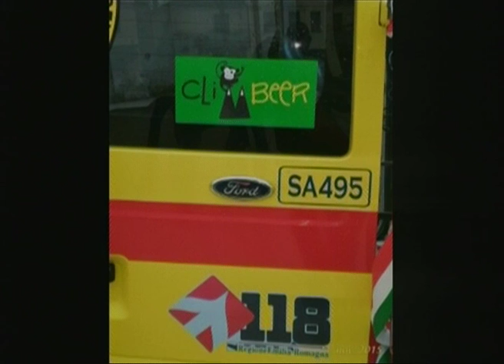RTA News 24-11-15 1° parte